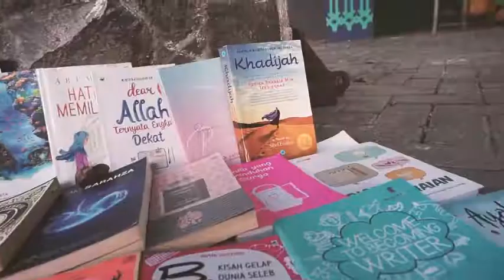Rima Nur Anjani - GILS 2019